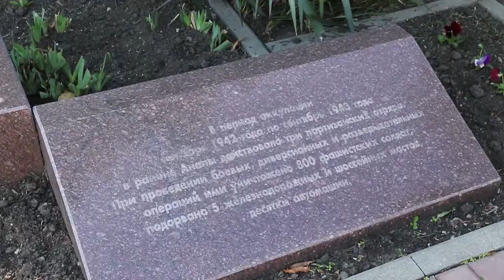Митинг в память о героях войны прошел в Анапе